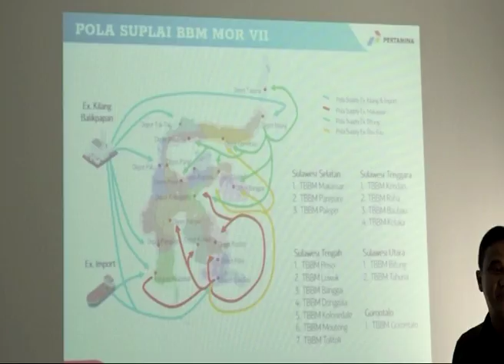DPR RI - KOMISI VII DORONG ADANYA KARTU PENERIMA ELPIJI BERSUDSIDI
NARSUM : TAMSIL LINRUNG / Wakil Ketua Komisi VII DPR RI / FPKS / Dapil SULSEL I
BARA HASIBUAN / Anggota Komisi VII DPR RI / FPAN / Dapil SULUT